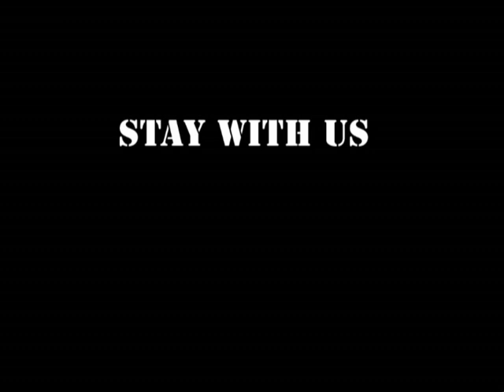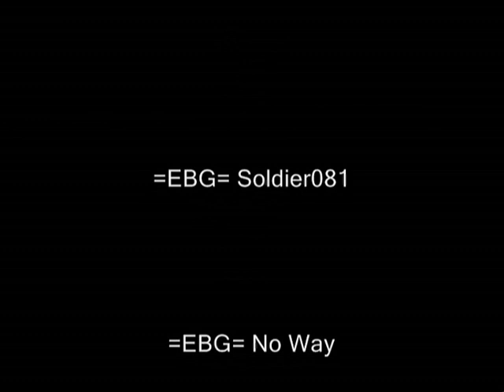Remember DC Final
Desert Combat Movie